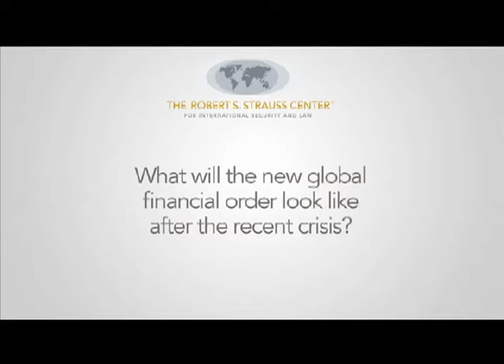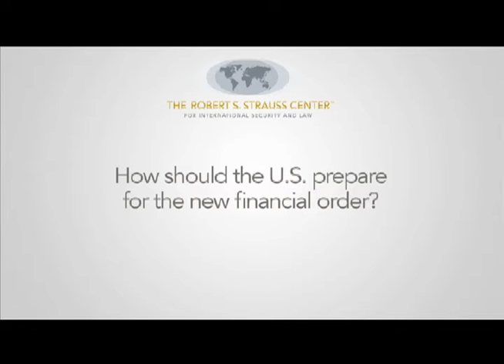A Conversation with Jonathan Kirshner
The Robert S. Strauss Center for International Security and Law welcomed Jonathan Kirshner, Professor at Cornell University, on October 2nd, 2012 for a lecture titled "American Power after the Financial Crisis," and we were lucky enough to get an interview with him after the event.